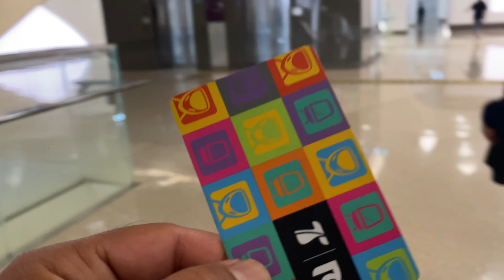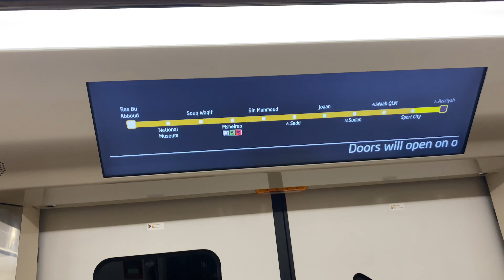finally guys humla to jumla hoe ta fareee 🤨🤨🤨🤨🏍️🏍️🏍️👍👍